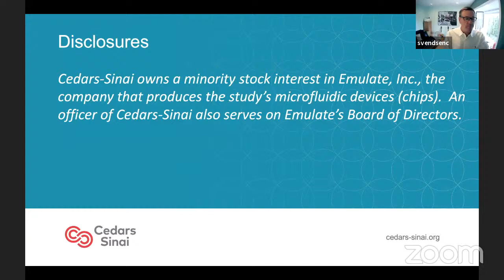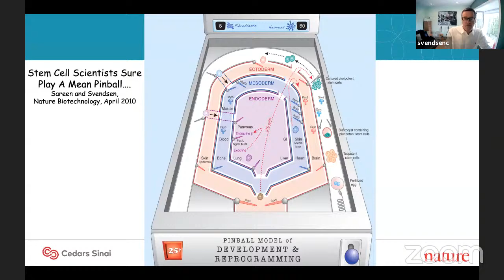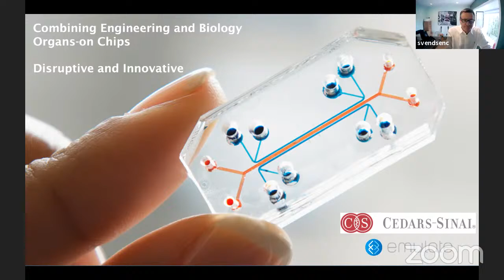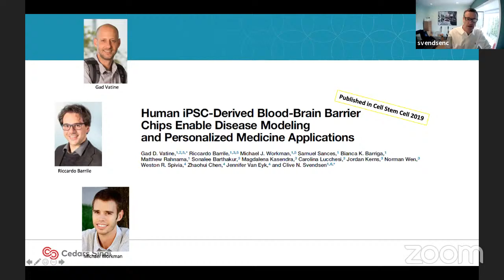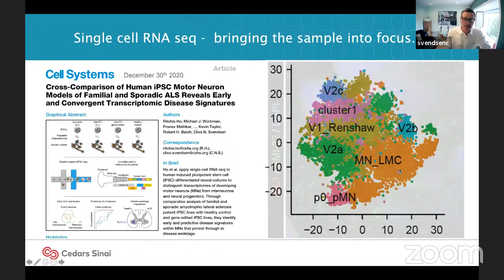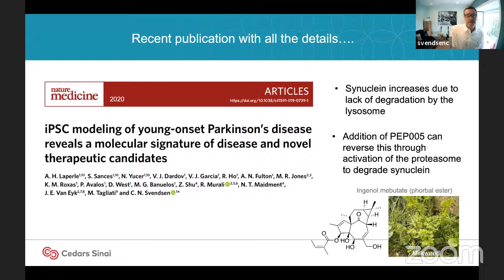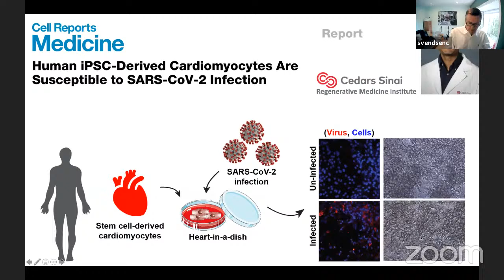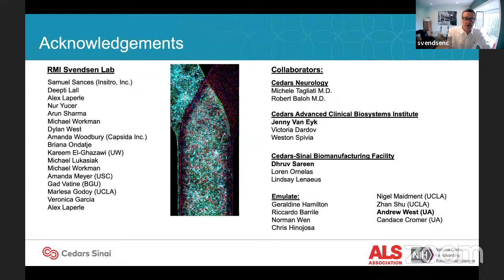Organ Chip Models for Understanding Human Disease - Terasaki Talk by Prof. Clive Svendsen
Nov. 3, 2021 11:00 AM Pacific Time
Prof. Clive Svendsen